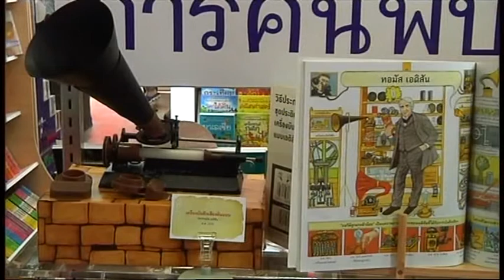57-10-31 เส้นทางชีวิตแห่งการเรียนรู้ตลอดชีวิต